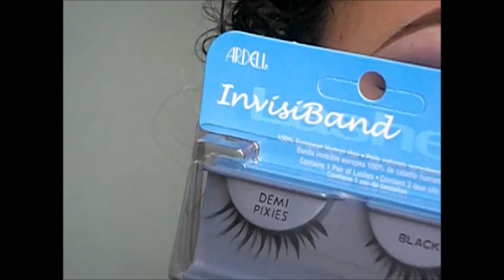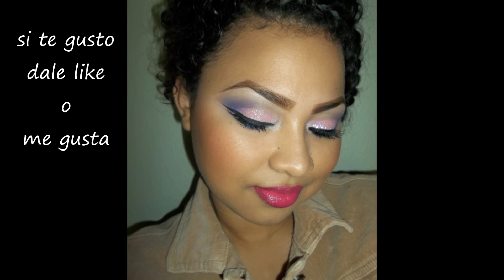Maquillaje con GLITTER " Como un Atardecer "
productos q Use
OJOS
primer-e.l.f
base blanca-NYX 604 milk
paleta 28 colores neones
lapis negro-Rimmel London
wet n wild-vnity palate
mascara-Maybelline THE ROCKET
pestañas postiza-Ardell DEMI PIXIES
delineador negro-LASplash
delineador en Glitter-e.l.f
Glitter suelta-es una d wet n wild -pero se borro el nombre

LABIOS
jordana lip liner sugar plum
labial-wet n wild-Don't blink pink
labial-Rimmel -kate 04

yo compre todos los productos

musica-bliblioteca de Audio youtube

RECUERDA DIOS T AMA-BENDICIONES